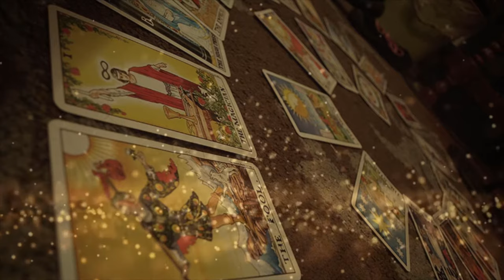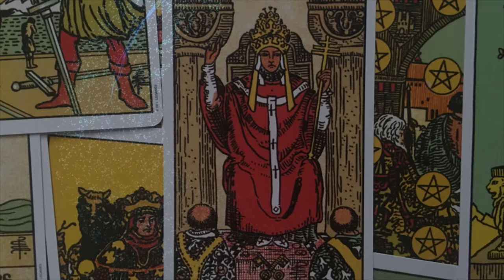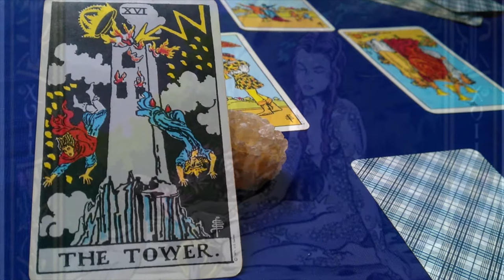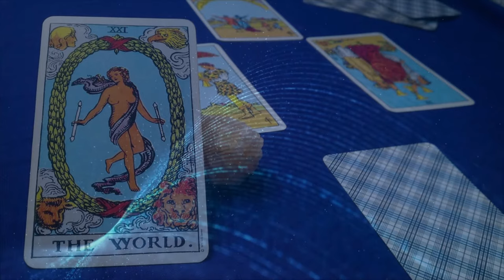The Journey of the Tarot How Major Arcana Mirrors the Soul: The Fool's Journey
The journey of the major arcana is loaded with ancient mythology, symbolism, legends and stories that dive deep into the realm of human consciousness and experience

When you fully understand this journey and the wisdom concealed in the major arcana of the tarot, patterns of both the past, present, and probable future, not only will you understand how to read the cards better, but you will also be able to see the big picture of your own life and the many stages of spiritual development.

In this video, we will explore how to approach the Tarot as a storyline with the Fool as the central character, and in the process discover how the mystery begins to reveal itself.

This is The Fool’s Journey.